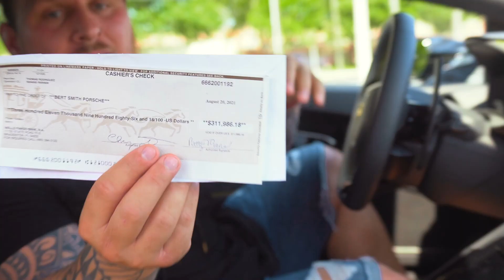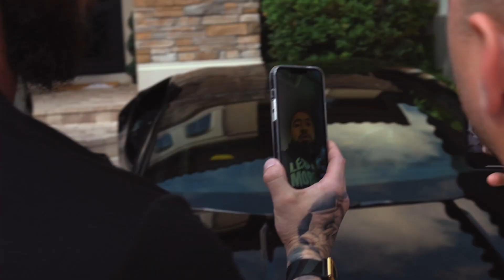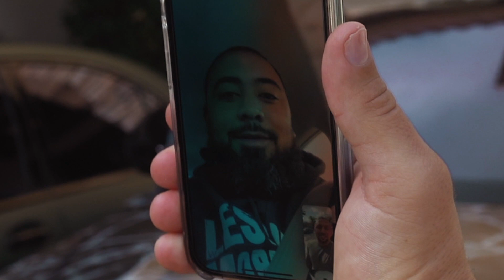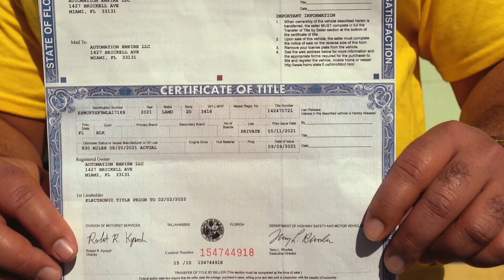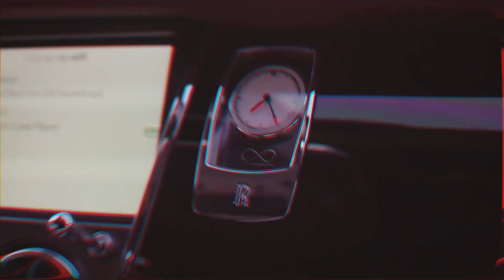Automation Empire LLC gives away a beautiful 2021 Lamborghini Huracan EVO to one lucky client!!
Here at Automation Empire, we know that "Today's Price Is Not Tomorrow's Price"...so in Q4 2021, right before we raised our fees for 2022, we hosted an incredible luxury car sweepstakes to incentivize our clients to lock in those 2021 prices. Every investor who purchased our service during the contest period didn't simply get an automated Amazon revenue stream to add to their portfolio: they were also entered into an exclusive raffle with a chance to win a $300k Lambo!

This amazing video documents the entire journey...from purchasing the car in August, to announcing the contest and collecting entries throughout Q4, to drawing the winner's name in January, to meeting the winner and his family in February, to shipping the car to them in New York. Come relive the excitement with us and see for yourself why Automation Empire is the undisputed leader in the Amazon dropshipping game!

Automation Empire | "You Invest, We Manage"

TommyRodriguez.com